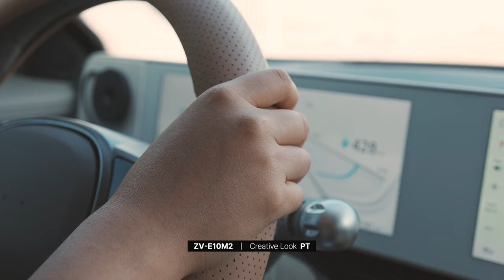반려견 로마와 함께한 강원도 영월 워케이션 | ZV-E10M2로 담은 추억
안녕하세요,
오디너리독스 입니다.

이번 영상에서는 강원도 영월에서 보낸 워케이션을 담았습니다.
반려견 로마와 함께 일도 하고, 여유로운 시간을 보내며 특별한 추억을 남겼어요.
ZV-E10M2 카메라로 촬영한 생생한 순간들을 통해, 일과 휴식이 조화로운 워케이션의 매력을 전해드리려고 합니다.
영월에서 일을 하다가 훌쩍 떠나 영월을 탐험하는(?!)
로마와의 힐링 타임, 함께 즐겨주세요!